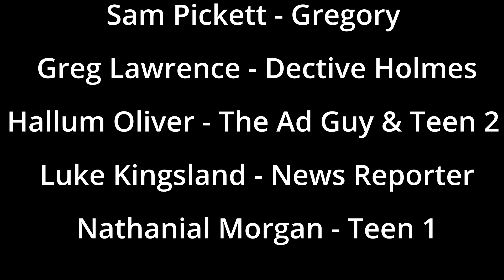You Scream, Ice cream full film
You, scream, ice cream, The full film